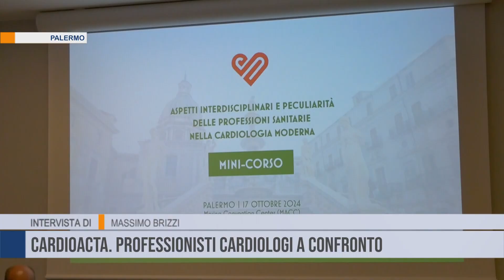Palermo. Professionisti cardiologi ed esperti internazionali di eccellenza a confronto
Cardiacto al Marina Convention Center di Palermo, professionisti cardiologi ed esperti internazionali di eccellenza a confronto fino a sabato 19 ottobre. Stamane una sessione dedicata alla specializzazione cardiologica nelle  professioni infermieristiche